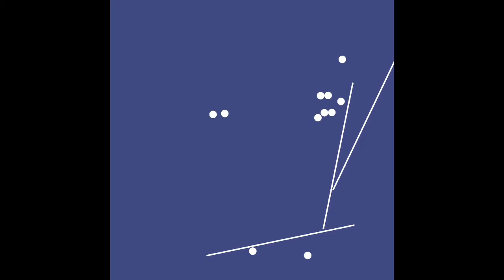Episode:Noob(Rise Up)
This Song Is Created By Me (Not Copyrighted)
Used Application:Music Maker Jam

Not Uploaded To Itunes And Spotify

Original Music By:TheRealAlbertYTz

Can Be Opened On Loudly.com
Loudly.com Was A Music Website That You Uploaded Or Created On Music Maker Jam